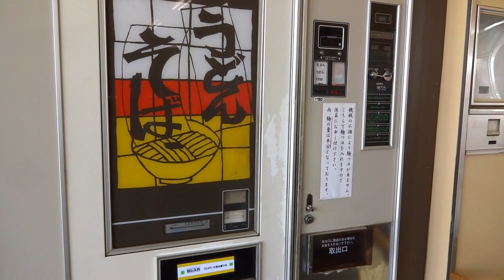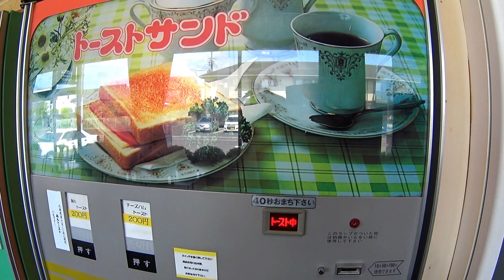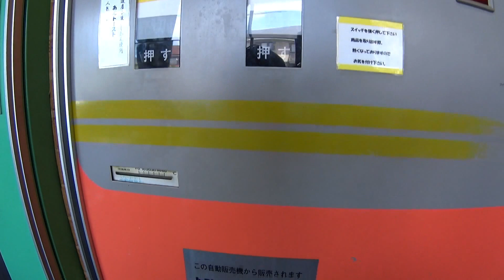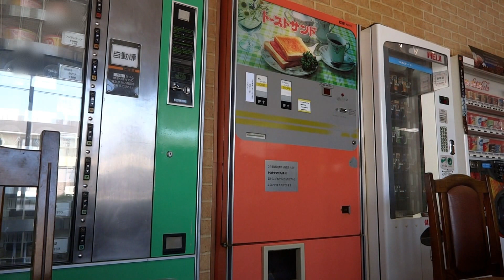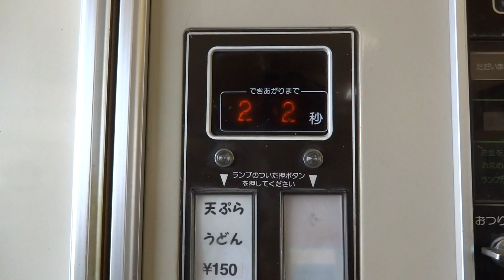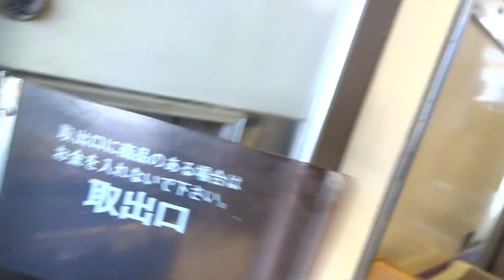2016.GW 千葉・茨城 水郷地域付近 懐かし自販機巡り Part5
風薫る5月、いい季節ですね。

昭和レトロな懐かしい自販機が、千葉・茨城 水郷地域付近に
4店舗も集中してあるとの事で、百聞は一見に如かず
出かけてみました。

5回目は、24丸昇さんでの
至福のひと時をお届けします。